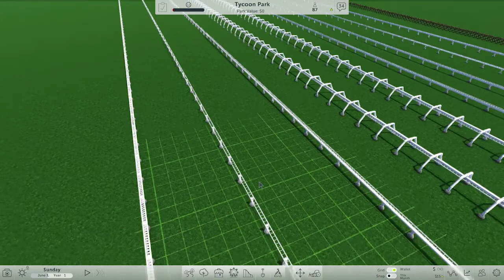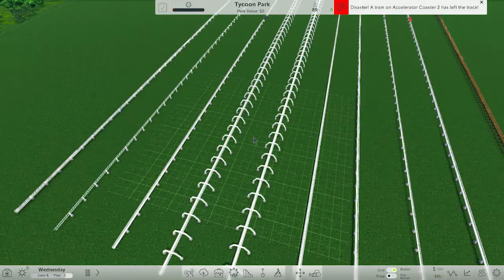Roller Coaster Tycoon World - Fun with Physics.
Right! Following up my investigations in Planet Coaster, I thought I would carry out a few tests in RTCW now...
I have to say, Im seeing a very similar pattern in certain areas.